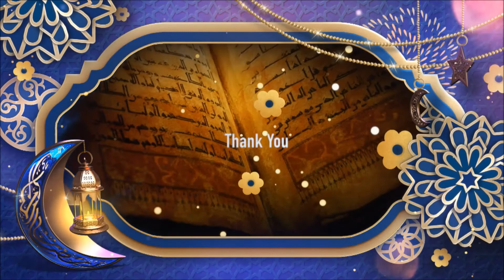Ramadan is an Opportunity for Tawbah (Seeking Repentance) | Shaykh Munir Shalghum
Why should we repent to Allah (SWT)? Why do we need to ask forgiveness for our sins? What is needed to perform tawbah?

In today's video Shaykh Munir tackles this subject to enlighten us with lessons we can implement in our own lives.